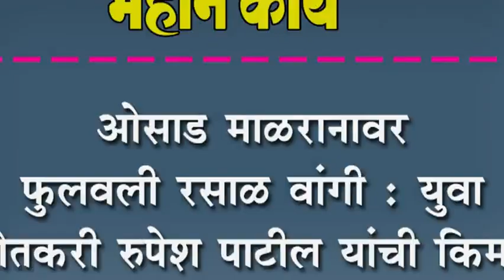ओसाड माळरानावर फुलवली रसाळ वांगी : युवा शेतकरी रुपेश पाटील यांची किमया